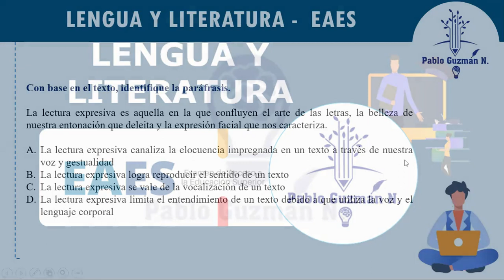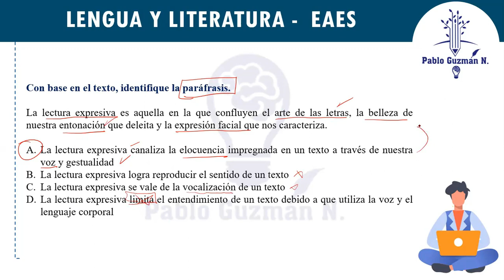PRUEBA PILOTO - EAES - LENGUA Y LITERATURA - EJERCICIOS 2021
En este video te explico la resolución de un ejercicio de Lengua y Literatura del EAES.

✅ Comparte este contenido con tus amigos y familiares.
✅ Dale a la campanita para estar al día de todas las actualizaciones.